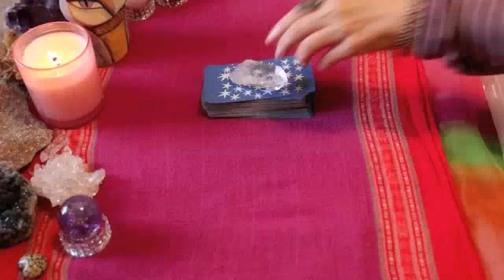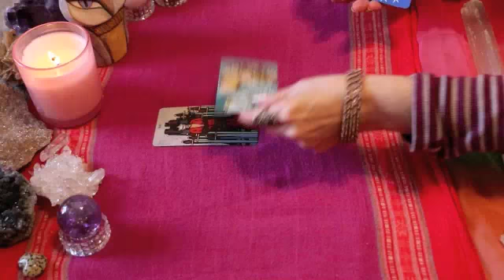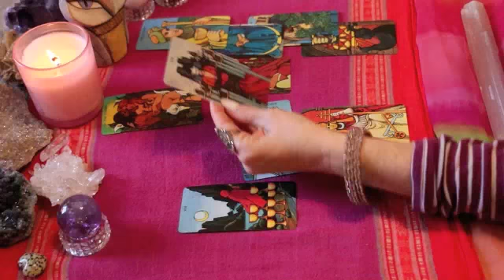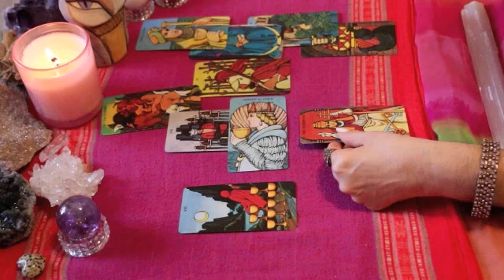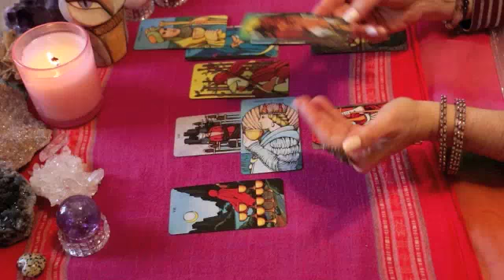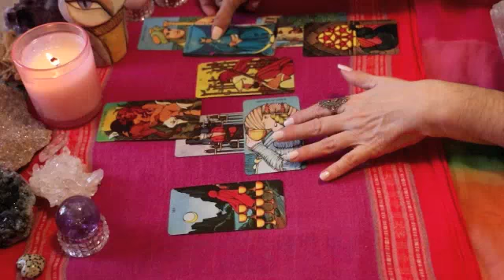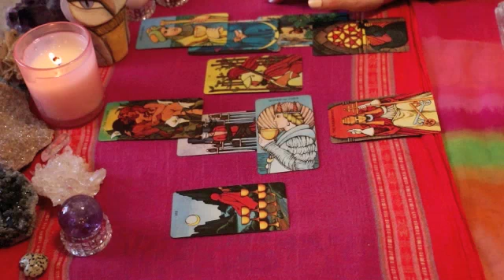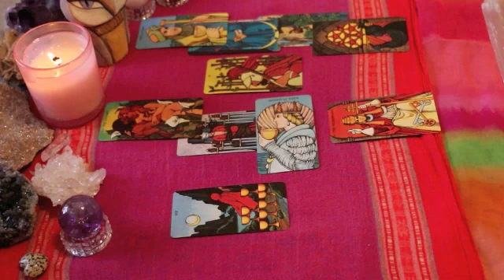Gemini April 2019 Love TarotScope — Two options. Which one will you choose?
Hi Gemini,

Welcome to your April Love TarotScope!

This month we have a New Moon at 15 degrees Aries on April 5th, and a Full Moon at 29 degrees Libra on April 19th. Mercury is moving forward this month, but Jupiter, Saturn, and Pluto will begin retrograde periods in April. This may be a karmic time of endings and new beginnings as we find the courage to choose a new path.

If you would like to schedule a more in-depth, personal reading that is specific to your life,

Readings may be purchased for $20.00, $40.00, and $75.00 USD

Have a wonderful April filled with love, joy, and abundance! :)

Namaste,
T